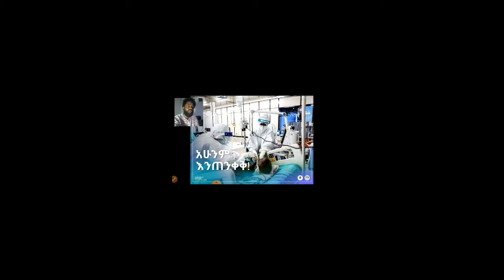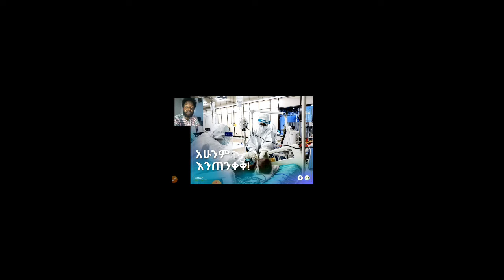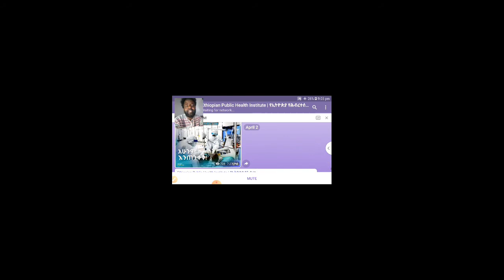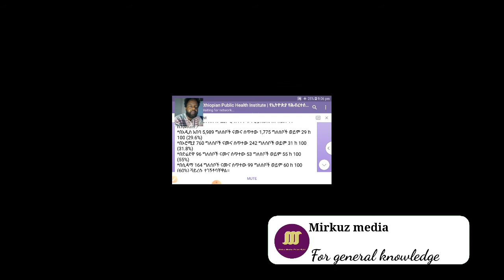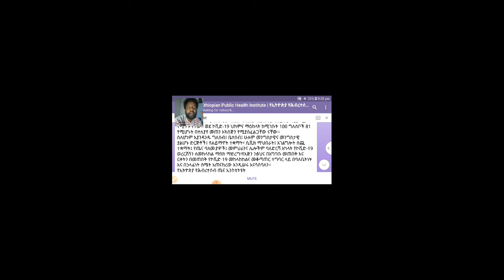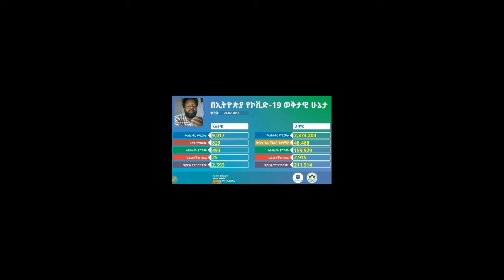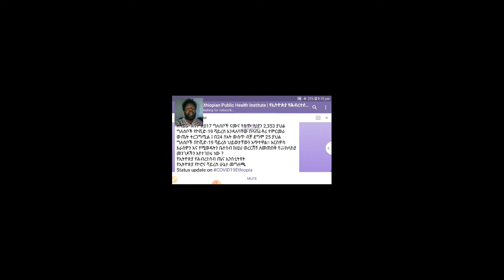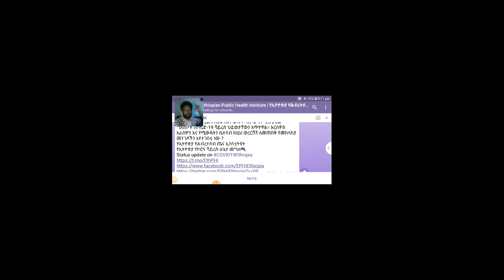የመጋቢት 24/07/2013 የኢትዮጵያ የኮቪድ 19 የቀን ሪፖርት April 02/04/2021 Ethiopia covid 19 daily report